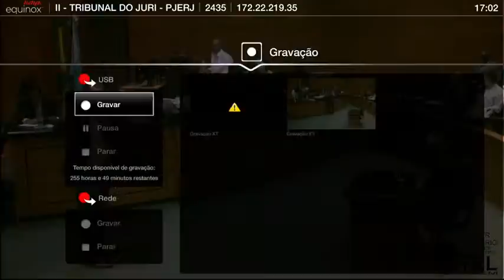Caso Henry: Transmissão da Audiência de Instrução e Julgamento.